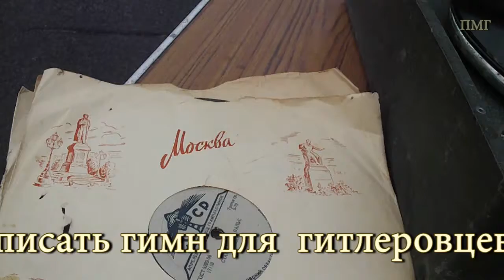Амурские волны на фестивале Ретро автомобилей Запорожские врата. Украина.Запорожье .